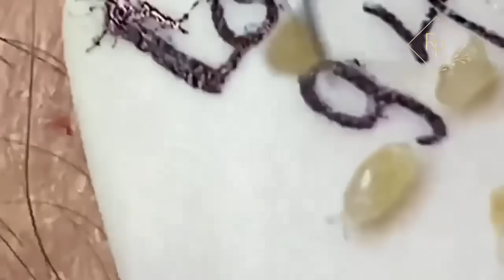الصحة الجيدة تجعلك تطول العمر #989